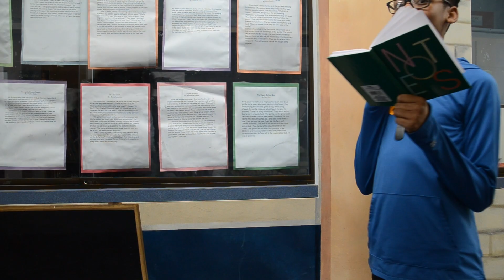Fondue on the Street